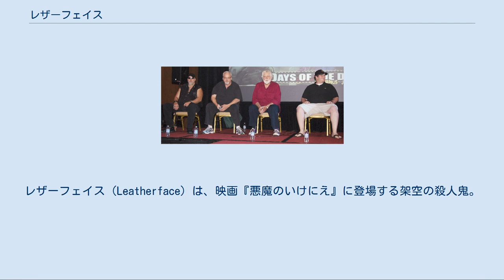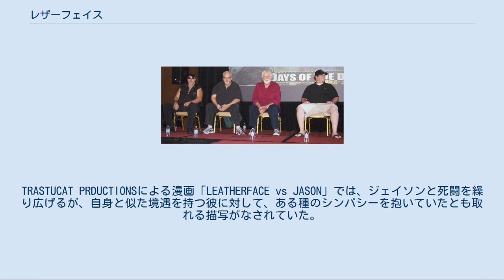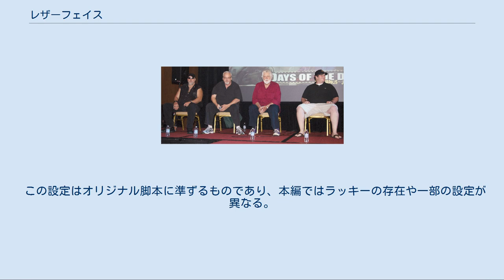レザーフェイス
レザーフェイス（Leatherface）は、映画『悪魔のいけにえ』に登場する架空の殺人鬼。
本名ババ・ソーヤー（Bubba Sawyer（7作目ではジェディダイア（Jededlah））。
リメイク版の『テキサス・チェーンソー』ではトーマス・ブラウン・ヒューイット（Thomas Brown Hewitt）。
 本シリーズのレザーフェイス役者達（左より、R・A・ミハイロフ、ビル・ジョンソン、ガンナー・ハンセン、ロバート・ジャックス） チェーンソーを片手に、近辺を訪れる者を襲って斬り殺し、解剖して家具にしたり売りさばいたりする。
先天性の皮膚病と梅毒を患っている為、人の顔を剥いで作った仮面を常に被り、素顔を隠している。
身長193cmの巨漢であるが、外見に反してその足は驚く程速い。
凶暴そのものであるが、家族に対してはいたって従順。
趣味は動物の骨をコレクションして自分の部屋や台所に飾ること。
また女装趣味もあるようで、仮面に化粧をしたりドレスで着飾ったりする。
 テキサス州にある荒野の一軒家に家族ぐるみで住んでいる。
人肉を売りさばく肉屋に産まれた4人兄弟（内2人は双子）の4男。
家族構成は、屠殺の名人である137歳の祖父（グランパ）、ミイラと化した祖母ヴァーナ、金の亡者となって人肉を売りさばく長男ドレイトン（テレビ吹き替え版ではコック）、ヒッチハイカーで自傷癖の兄ナビンズがいる。
2作目で同じくヒッチハイカーの双子の兄、チョップトップがいることが判明した。
 テキサス州の片田舎にひっそりと暮らし、墓場から死体を盗んではたまに来る旅行者を襲って暮らしていた。
ある日、被害者の一人に逃げられた上、兄が死んだため姿を消す。
事件は事実上無かったことにされたが、それから13年後、テキサス州ダラスにアミューズメントパークのバトルランド（ドレイトンが開園するもすぐに廃園）を拠点としている事が判明した。
後に被害者の叔父であるレフティに襲撃を受けて重傷を負い、バトルランドごと爆破される事になる。
その後は消息不明。
 2007年の再DVD化の際に、実際には祖父が父親でドレイトンは兄であると紹介されている（ヒッチハイカーが車の中で兄いと呼んだのはドレイトンを指す事になる。また、テキサスでは父親のことをグランパと呼ぶ風習があるという）。
また3・4作目をオリジナル（メンバーはガソリンスタンドを経営する父（ティンカー）と兄2人（テックス、アルフレッド）、幼い妹（サリー）、脚と声帯に障害をもつ母親、既婚者の兄2人（ヴィルマ、W.E）、ヴィルマの妻ダーラ）とするならば正式な家族構成は、父親と母親と3人の兄（ドレイトン、ヒッチハイカー、チョップトップ）という事になる。
 シリーズ中盤から怪物化した『13日の金曜日』のジェイソン・ボーヒーズや、悪夢の中の存在である『エルム街の悪夢』のフレディ・クルーガーなどはと異なり、あくまで人間として描かれており、大柄で屈強な肉体を持ち合わせているものの知的障害があり、精神年齢は8歳児程度で、相手から反撃を受けてダメージを負うことも少なくない。
殺人の際に暴れて家を破壊した時はドレイトンに叱られ叩かれて縮こまったほか、『2』では一目惚れした女性は家族に隠して殺さずにいたりと人間臭い面も描写された。
一方で、父親に内緒で夜道で殺人に興じていたりする。
TRASTUCAT PRDUCTIONSによる漫画「LEATHERFACE vs JASON」では、ジェイソンと死闘を繰り広げるが、自身と似た境遇を持つ彼に対して、ある種のシンパシーを抱いていたとも取れる描写がなされていた。
 1939年8月に、アルコール依存症の女従業員スローンと不倫していた主任との間にできた子で、テキサスの精肉工場にて生まれたが、母親は生んだ直後に息を引き取る。
先天的な奇形で生まれた為に不気味がられ、実の父親によって包装紙に包まれ、ゴミ箱に捨てられた。
そこをゴミ漁りをしていたヒューイット家に拾われ、長男として生きていく事になった。
 家族構成は自らを含め、元軍人で人肉食者の叔父のホイト（本名はチャーリー）・ヒューイット、後に両足を切断する事になる祖父（モンティ・ヒューイット）、店を経営している母（ルダ・メイ・ヒューイット）、痩せ型と肥満体の姉2人（ヘンリエッタ・ヒューイット／本名不明：ティー・レディ）、家族の凶行に真っ向から反対する弟1人（ジェディダイア・ヒューイット）の計7人。
また、ヒューイット家は赤ん坊を拾って（または誘拐...